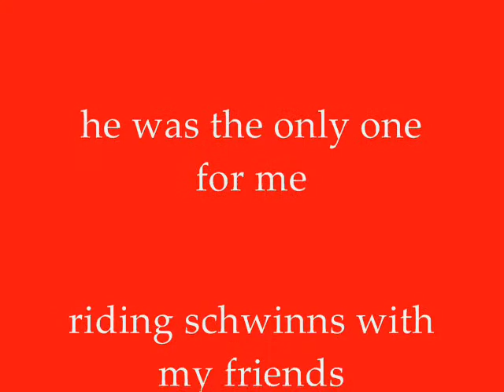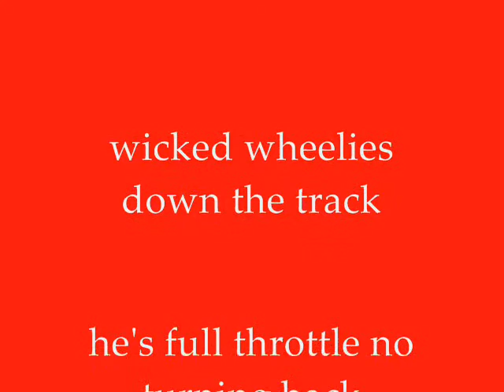Real Hero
acoustic, portland oregon music, george reeves, nick reeves, songwriter, indie, garage, goth, emo, grunge, classic rock, alternative